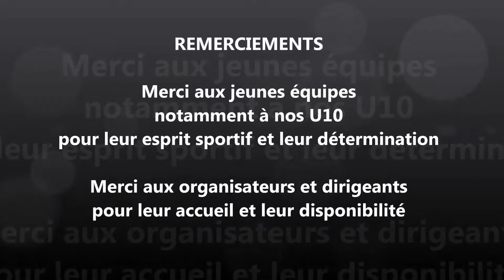U10 TOURNOI DE ST ETIENNE DE MONTLUC 18-02-2017